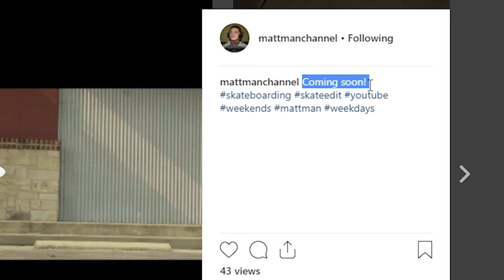new show | in front of the computer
A new show is in the works.